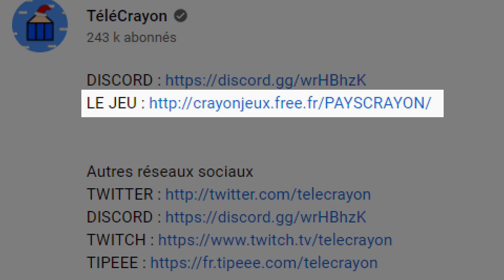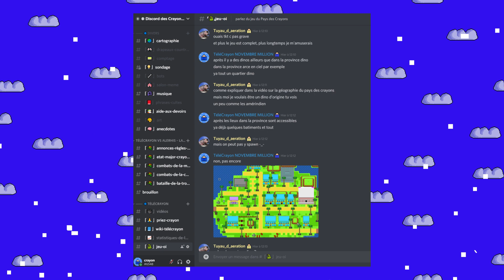Le JEU du pays des Crayons (Nouvelle mise à jour)